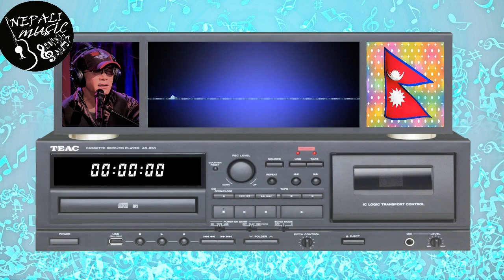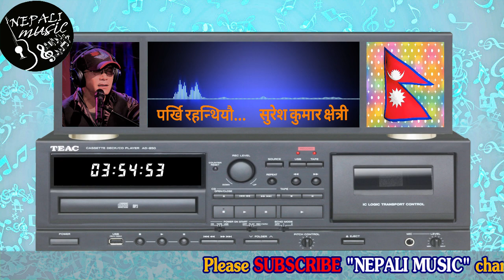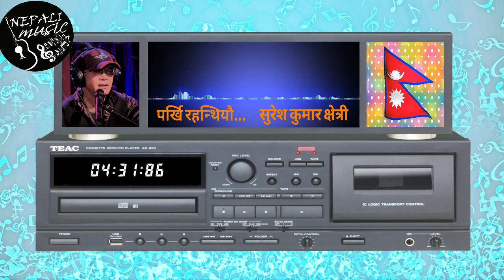Parkhi Rahanthiyau... Suresh Kumar Chhetri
Song                 Parkhi Rahanthiyau...
Singer              Suresh Kumar Chhetri